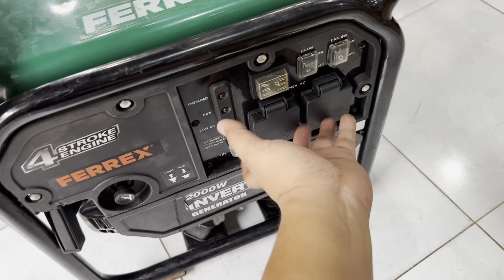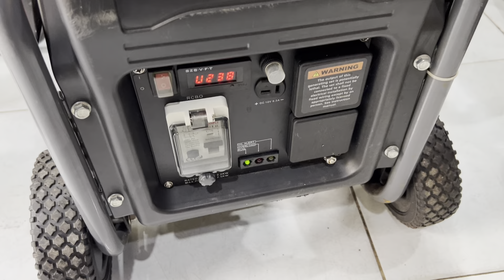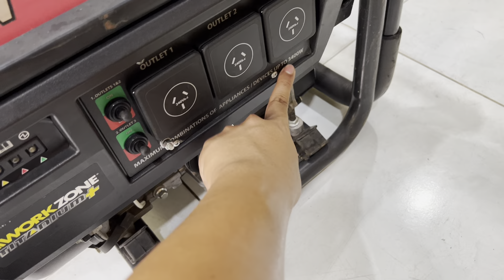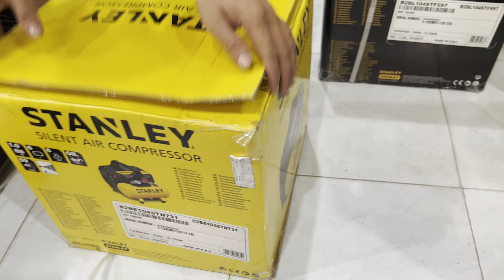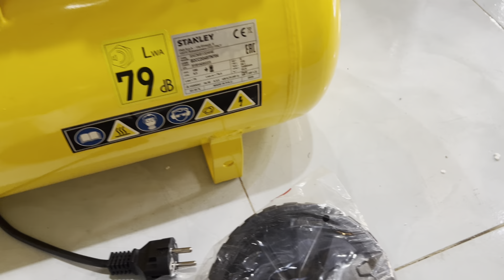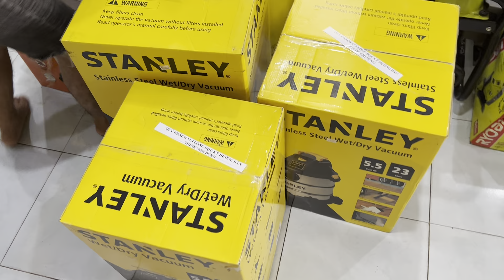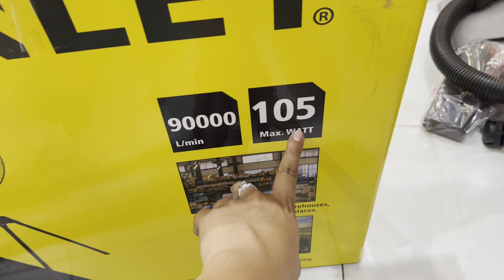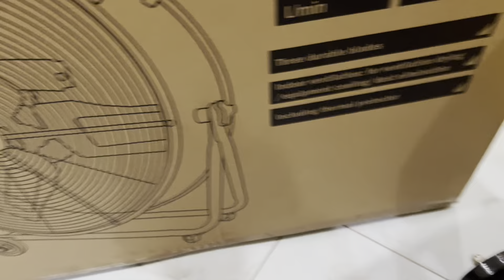Máy phát điện, nén khí, hút bụi đủ loại 19/6| Hàng Nội Địa Úc| ☎️0382003453- 0913601815